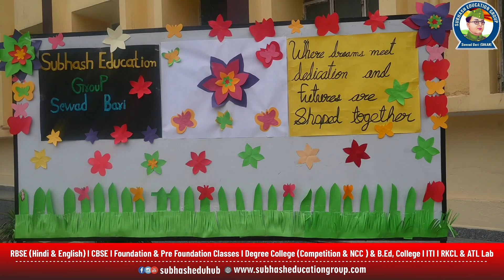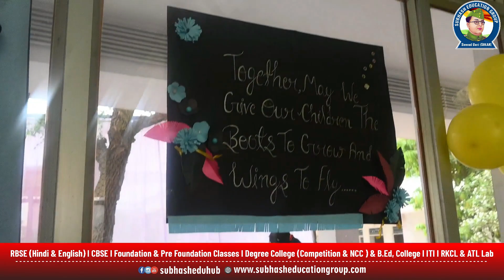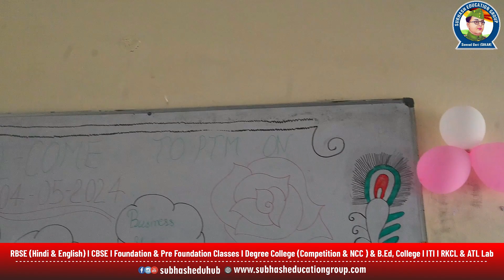PTM @subhasheduhub PARENTS_TEACHER_MEETING Subhash_education_Group schoollife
Subhash Education Group, Sewad Bari, Sikar
(School | Foundation | Pre-Foundation | Coaching | College | B.Ed. & ITI | ATL & RKCL)

Sikar-Salasar Highway, Sewad Bari, Dist. Sikar (Rajasthan) India
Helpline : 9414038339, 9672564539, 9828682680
**Subhash School **

RBSE(Hindi & English Medium)| CBSE | Foundation & Pre-Foundation | Degree College | B.ed. College |ITI
📌 : Sewad Bari Sikar(Rajasthan)
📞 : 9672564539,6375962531